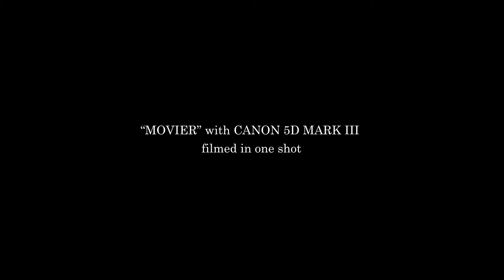"MOVIER" with Canon 5D Mark III. Filmed in one shot.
Filmed in one shot. "MOVIER" with Canon 5D Mark III